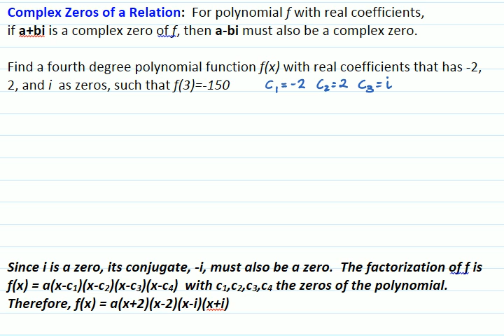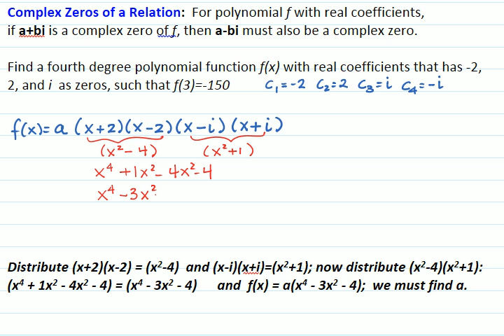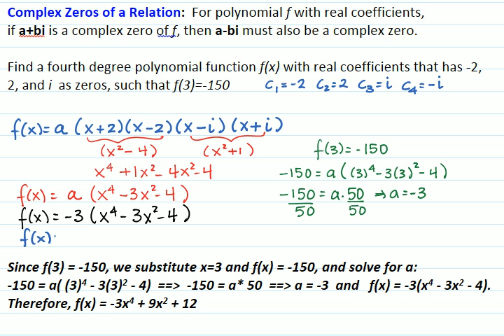Equation of Polynomial Function Given Its Zeros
Find the equation of a fourth degree polynomial given real and complex zeros